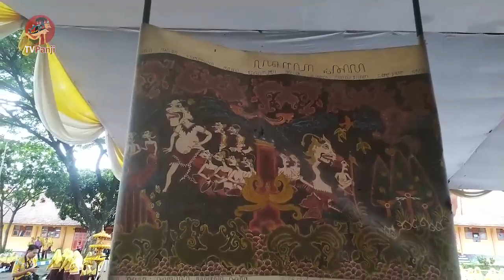Gelar Wayang Beber Seharian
Gelar Wayang Beber SMAN 1 Pacet

Para siswa SMA Negeri 1 PacetMojokerto, JawaTimur, menggelar pertunjukan wayang beber sehari penuh, sejak pagi hingga sore hari, Kamis, tanggal 20 Februari. Acara ini merupakan yang ketiga kalinya sejak berlangsung 3 (tiga) tahun yang lalu. Para siswa itu semuanya adalah siswa kelas XII sebanyak 9 (sembilan) kelas, yang masing-masing membawakan cerita yang berbeda. Cerita dikembangkan dari buku “Panji Pahlawan Nusantara” terbitan KomunitasSeni Budaya BrangWetan, yaitu Panji Laras, Uthek-uthek Ugel, Gedono-gedini, Dewi Limaran, Dewi Kotesan, Keong Emas, Timun Mas, Kethek Ogleng dan Ande-ande Lumut.

Menurut Arief Setiawan, guru seni budaya SMAN 1 Pacet, para siswa memang sejak kelas 1 (satu) sudah dilatih melukis wayang beber dengan berbagai media, seperti kerajinan dan desain batik. Baru ketika mereka kelas 3 atau kelas 12, mereka melukis di atas kanvas sebanyak 4 (empat) jagong atau 4 adegan, kemudian dinarasikan sendiri oleh dua siswa sebagai dalang, diiringi music dan juga selingan tari oleh teman-temannya satu kelas. Alhasil, dalam sehari itu ada 9 pasang dalang atau 18 dalang yang tampil secara bergantian.

Penampilan wayang beber oleh siswa SMA ini dilakukan dengan cara-cara yang kreatif khas anak muda, dengan sajian tarian dan lagu-lagu pop sehingga terkesan akrab. Meski demikian dengan adanya acara ini mereka diajak untuk menyintai budaya Jawa dalam hal pengenalan aksara, dalam berbahasa, juga dalam berbusana.

“Saya senang sekali dengan acara ini karena menjadi sarana bagi saya untuk lebih mencintai budaya Jawa,” kata salah satu siswa yang menjadi dalang pergelaran wayang beber.

Dan yang menarik, menurut Arief, dia hanya mengajarkan bagaimana melukis wayang beber, karena Arief memang sarjana pendidikan jurusan senirupa. Sedangkan untuk belajar seni music dan tari serta menjadi dalang wayang beber, para siswa didorong untuk belajar dari kalangan seniman dan masyarakat sekitar. Kadangkala Arief juga mendatangkan narasumber seniman wayang beber di sekolah yang berada di kawasan wisata Pacetini (Henri Nurcahyo).